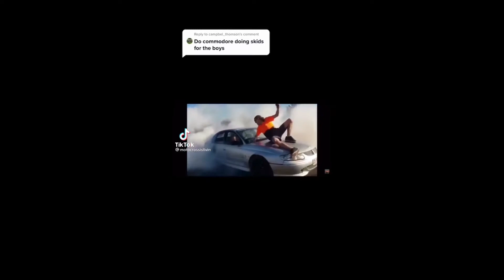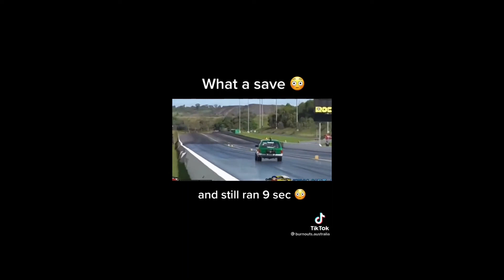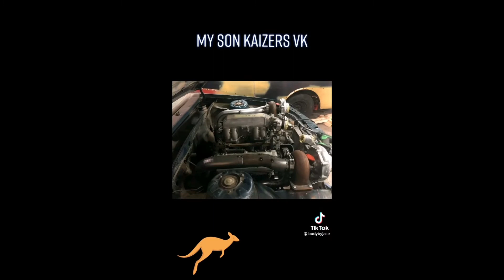Holden Commodores of Tiktok - Part 1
What an icon this car is in Australia. Loved by many and sadly missed by many now that reproduction has ceased in Australia. Please enjoy the first part of our Compilation.